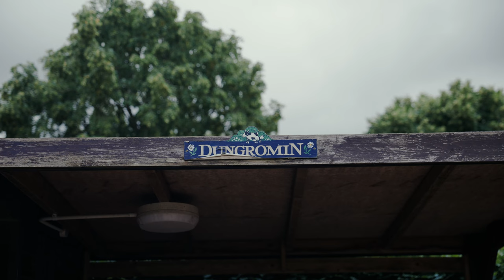EMBRACING ORGANIC MATTERS - Sarah Mead at Yeo Valley Organic Gardens has spent 30 years pioneering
🌱 In this episode of Boardwalk Blueprints, Sarah Mead shares her inspiring journey of inheriting and nurturing her mother-in-law's garden. What began as a modest venture transformed into a 30-year passion for Sarah—a love affair with organic gardening that's taken root and flourished.

🌿 Meet Sarah Mead, the Head Gardener and collaborative designer at Yeo Valley Organic Garden in Blagdon. Her dedication shines through as she guides us through the garden's intricately designed rooms and diverse experiences. From formal layouts to whimsical arrangements, Sarah's spirit of experimentation infuses every corner of this enchanting space.

🍃 Sustainability is more than a buzzword here—it's a way of life. Yeo Valley Organic Garden's commitment to organic principles is steadfast. Rigorously inspected by the Soil Association, this garden stands as a testament to chemical-free cultivation. No synthetic pesticides or fertilizers—just the art of harnessing nature's wisdom.

♻️ A closed-loop ecosystem thrives as mulch, leaf mold, composts, and potting mixes come full circle. The beauty lies in not disrupting the delicate balance of the food chain. Natural predators take the lead in pest control, showcasing the art of coexistence and patience.

🦋 Let Sarah's wisdom sink in as she shares her insights. The dance of life unfolds before your eyes—ladybirds delicately dining on aphids, the rhythm of seasons, and the harmonious hum of a vibrant ecosystem.

🌍 Yeo Valley Organic Garden invites us to step out of our busy lives and into nature's embrace. It's a reminder that we are intricately woven into this universal fabric. Embrace the earth, get your hands dirty, and witness the enchantment of life in action.

🌼 As you immerse yourself in the organic marvels of Yeo Valley Organic Garden, remember to hit the like button, subscribe, and stay connected for more soul-stirring journeys into the heart of sustainable living and gardening.